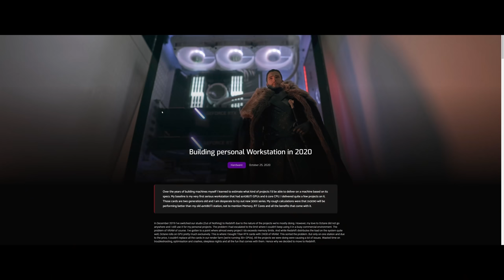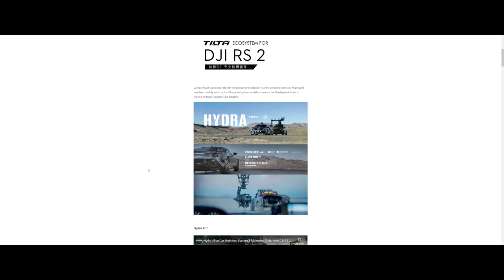We're Hiring & Other Updates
𝗧𝗵𝗲 𝘁𝗿𝗮𝗰𝗸 𝗶𝗻 𝘁𝗵𝗶𝘀 𝘃𝗶𝗱𝗲𝗼: David Cutter Music & Trxxshed - Whyyy, Ian Post - Away (Artlist)